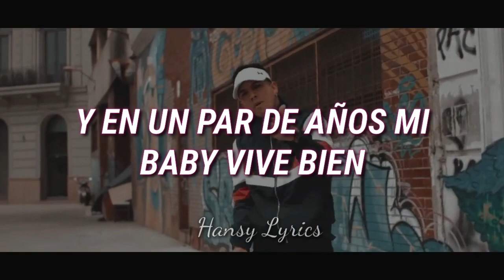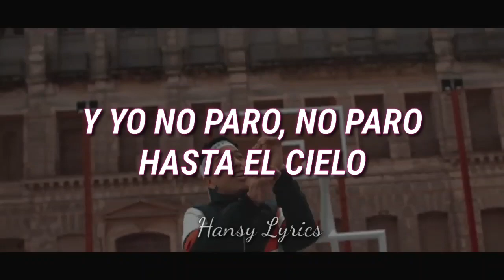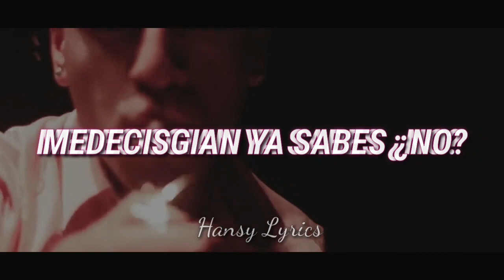SOY EL MISMO - GIAN ( Letra - Lyrics )